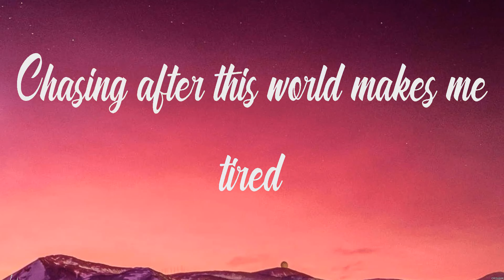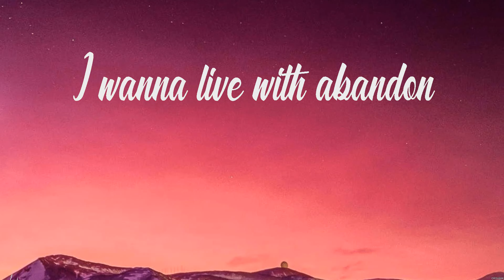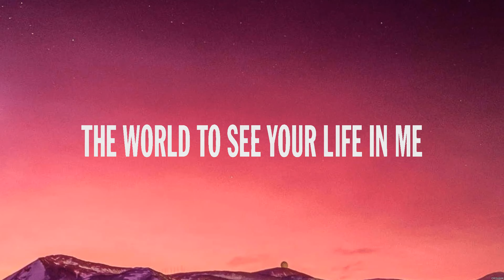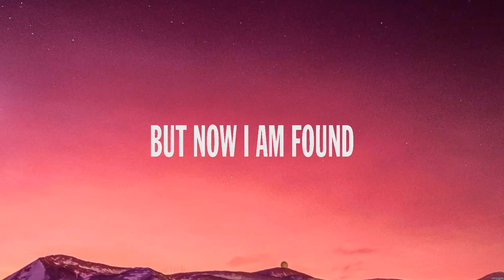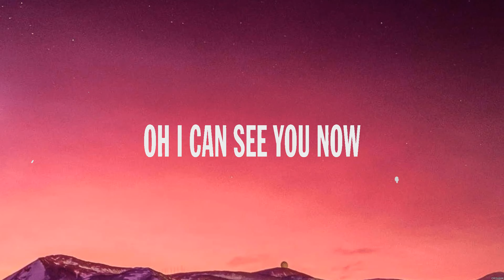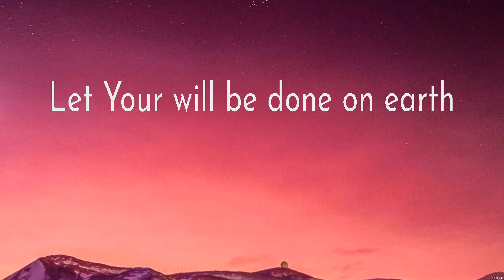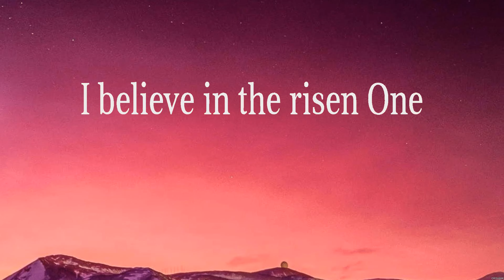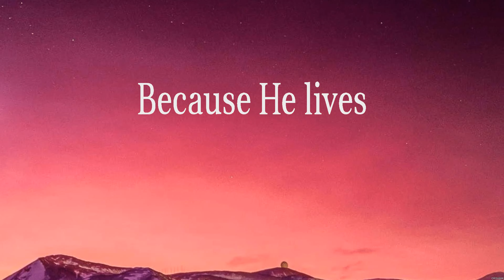Live With Abandon - Newsboys (Lyrics) - Broken Vessels, The Lord's Prayer, Because He Lives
1. Live With Abandon - Newsboys
2. Broken Vessels - Hillsong Worship
3. The Lord's Prayer - Hillsong Worship
4. Because He Lives - Matt Maher